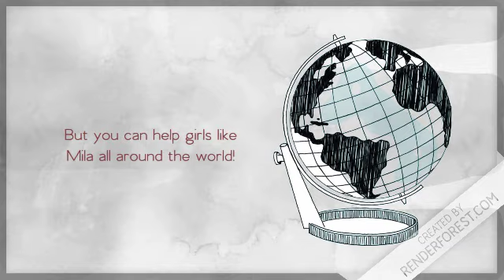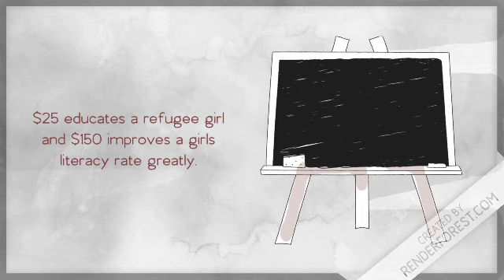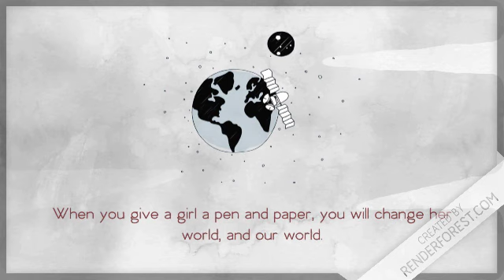Girl Up Highland Park PSA/ Ashvita S